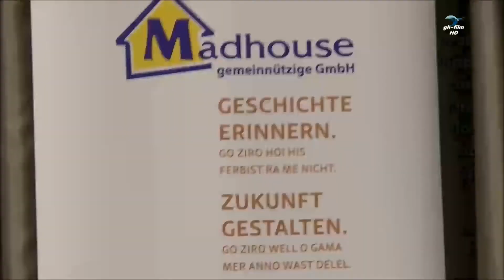Romani Rose: Grußworte - Festveranstaltung 30 Jahre Madhouse 26.9.2017 Kulturhaus Milbertshofen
Romani Rose (Vorsitzender des Zentralrats deutscher Sinti und Roma) hielt auf der Kultur- und Bildungsfachtagung zum 30 jährigen Jubiläum der Madhouse gemeinnützige GmbH im  Kulturhaus Milbertshofen ein interessantes, aktuell bezogenes Grußwort.